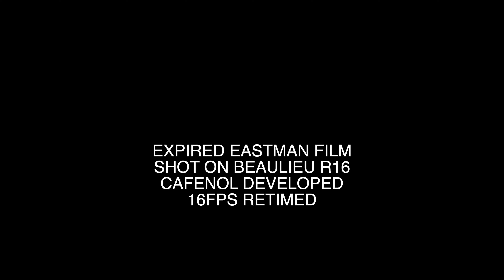Expired Eastman Color Processed as Black and White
My first time using a lomotank, crude b-roll footage from my upcoming work in progress.